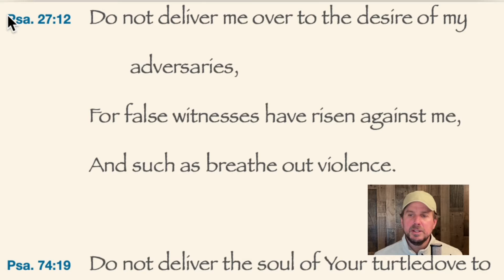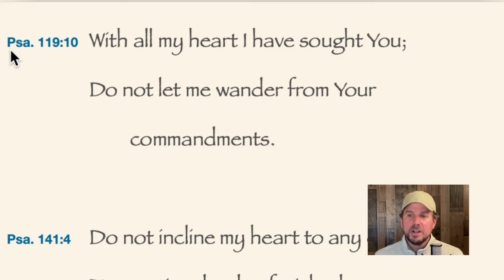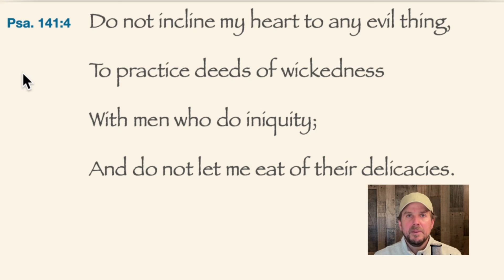The Lord’s Prayer, Part 3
Is the Pope correct to change the Prayer? Is "Lead us not into temptation..." unacceptable?